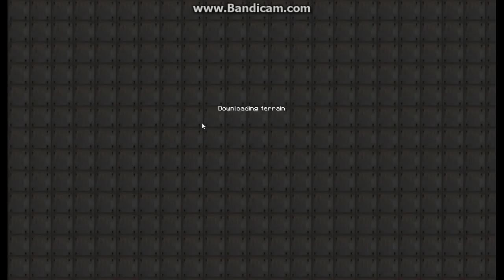GamerBros Cube inc adventure map: Part 6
Texture pack in Download